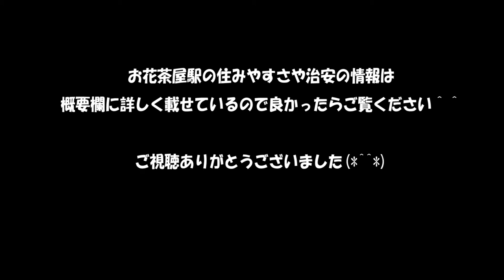葛飾区お花茶屋駅周辺の街並み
お花茶屋駅の住みやすさや治安について解説しています。